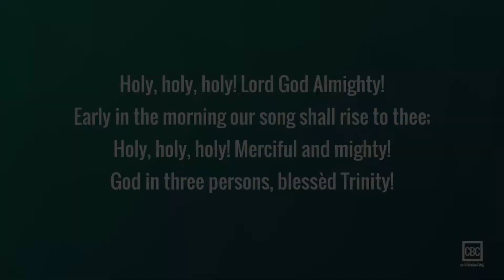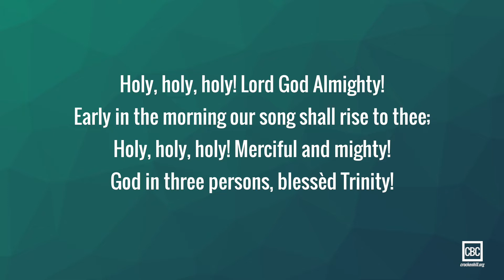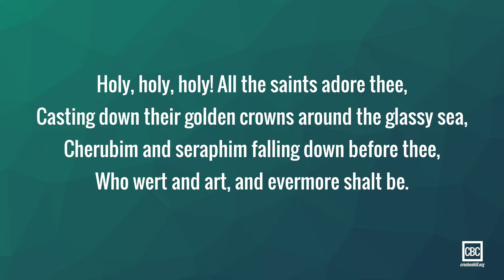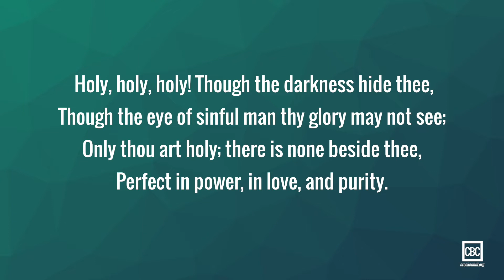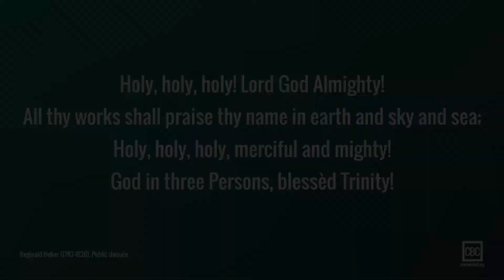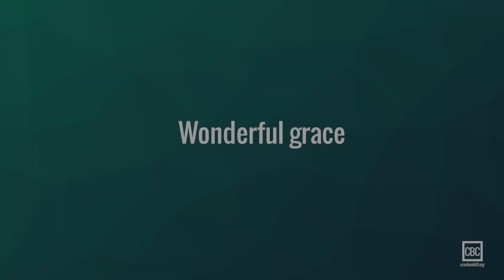26 April: Welcome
Welcome to Crockenhill Baptist Church's service for 26 April.

Our pastor, Mark Drury, introduces the service, we sing a hymn, and then Mark prays and talks to the children.

The hymn we sing is 'Holy, Holy, Holy', an old hymn by Reginald Heber (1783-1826). The recording is of the congregation of Capitol Hill Baptist Church in Washington DC singing, which they kindly made available on their